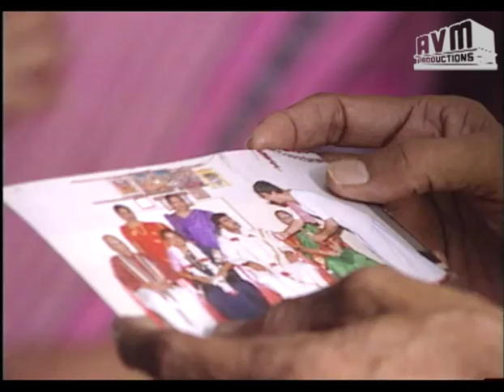Episode 50: Vazhkkai Tamil TV Serial - AVM Productions